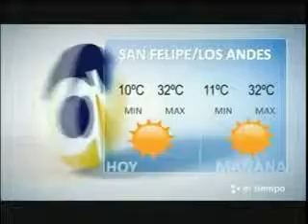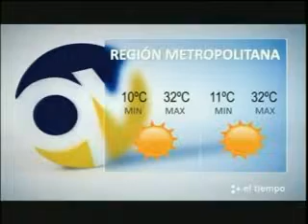El Tiempo 13 enero 2011